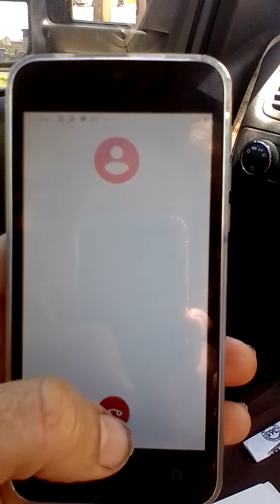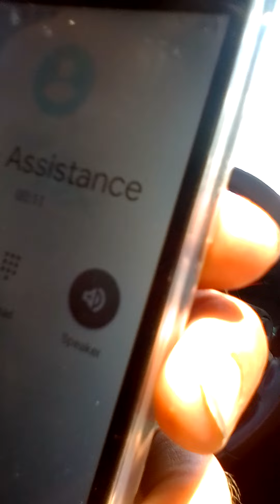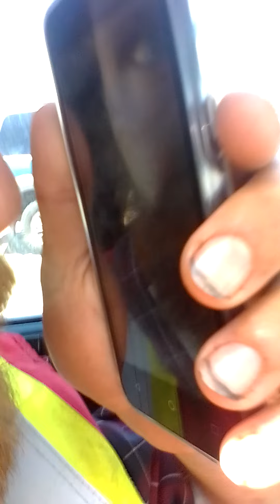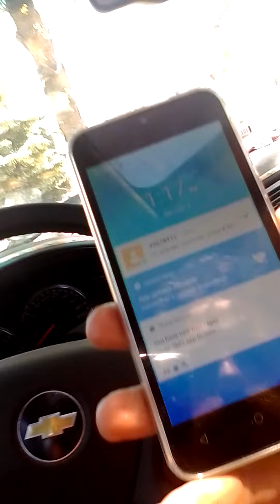They make it impossible for us to reach a mechanic so we used our military skills and kept on going